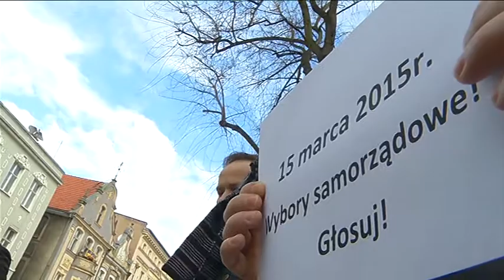Na wyborach twój głos nigdy nie jest jeden x